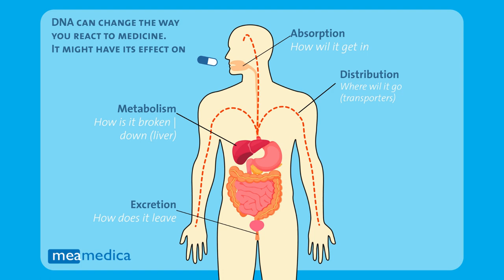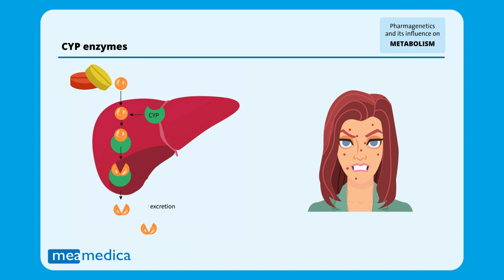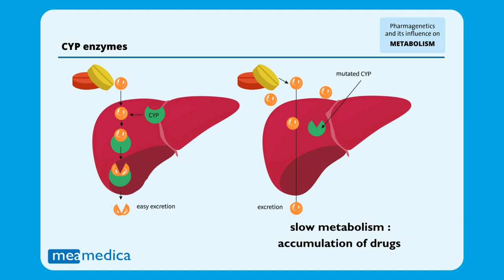CYP Gene - Erklärung von Genvariationen und Wirkmechanismus (Deutsch)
Die CYP-Gene – Wie können sich Genmutationen auf Sie auswirken und warum ist das so? Erläuterung des Funktionsmechanismus